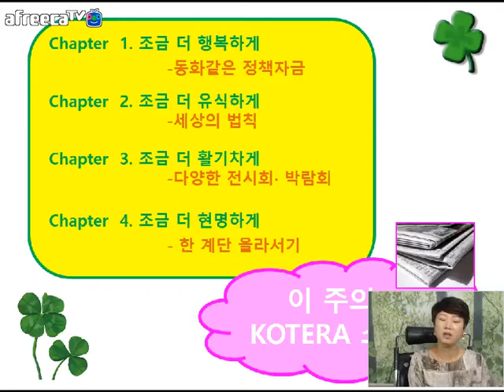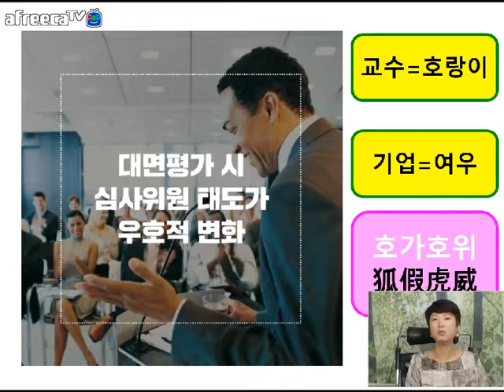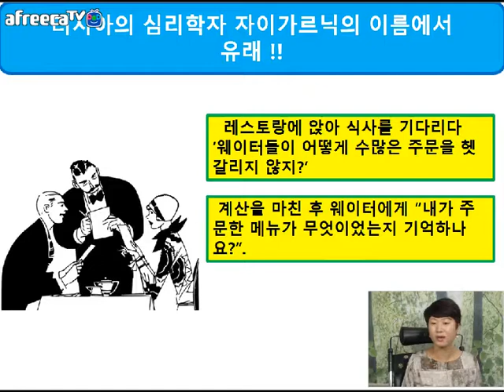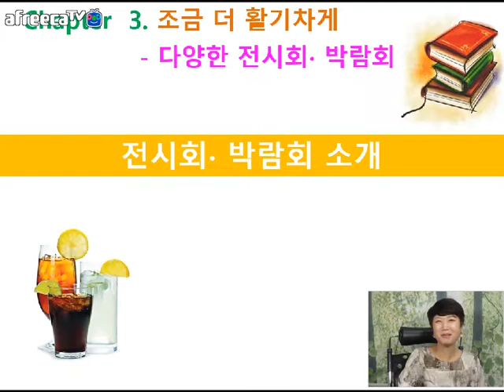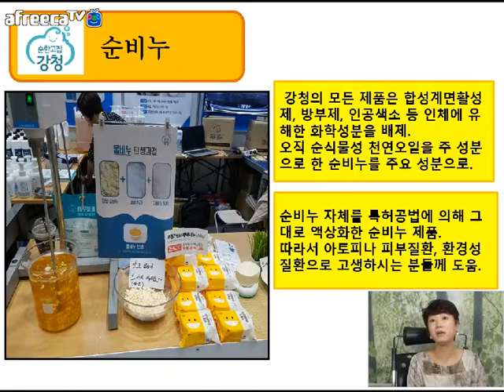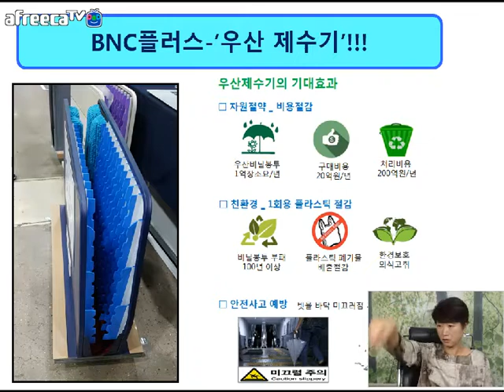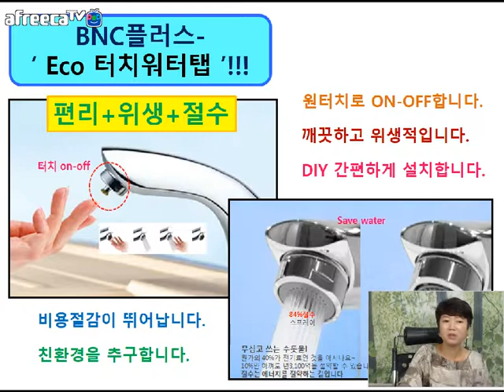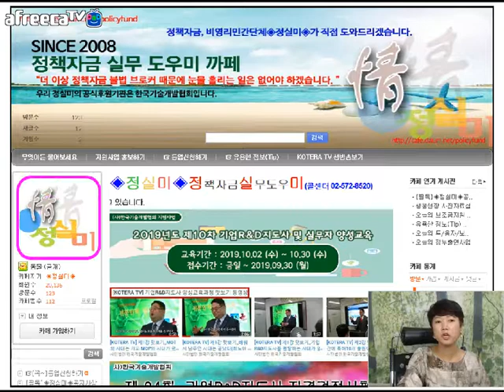[KOTERA TV] BJ규리의 동화같은 정책자금(190909)_호가호위, 자이가르닉 효과 등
*지난주 복습
  - 므두셀라증후군
*동화같은 정책자금
  - 호랑이와 여부(호가호위)
*세상의 현상(법칙)
  - 자이가르닉 효과
*다양한 전시회, 박람회
  - 2019 국제청소위생산업전
  - 순한고집 강청 '순비누'
  - BNC플러스 '우산제수기', 'Eco 터치워터탭'
*한 계단 올라서기
  - 인재
*이 주의 KOTERA 소식
  - 10차 기업R&D지도사 및 실무자 양성교육
*생방송 : 매주 월요일 저녁 9시 00분